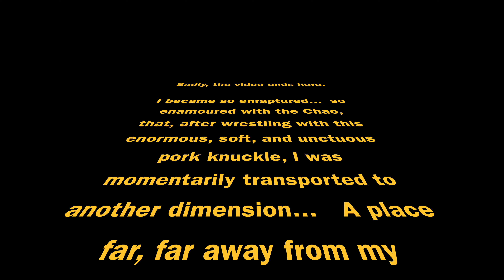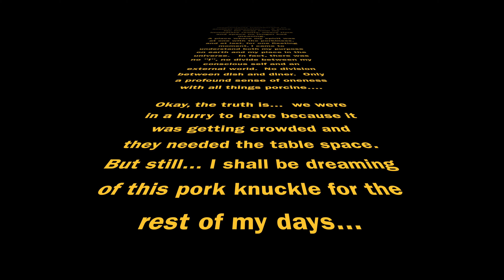Eating Cháo in Da Nang - 2024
One of the best things about Vietnam is the humble pork knuckle.  This lowly oft-ignored off cut is revered in Vietnam, and is an optional component in many soups.   In this episode, the pork knuckle makes in an appearance in a bowl of Cháo, also known as congee, juk, or rice porridge.  It's a staple in the pantheon on Asian comfort foods, and it's always done differently in not only every region, but every purveyor in every town.
We've eaten versions in Hanoi that were thick and pureed with a hint of underlying pork broth and topped with pork floss.  We loved this version!   In Da Nang, the first few that we tried were pretty boring actually.   Just bland rice porridge with maybe a couple of shrimp or a few meagre slices of BBQ pork on the side.   Nothing to write home about.  Then we discovered this place, and the flavour meter was pinned deep into the red.  Not as thick as the Hanoi version that Laurel and I loved, but not as thin as a soup broth either.  It was more like a porky rice soup, where individual grains were still discernible, but the rest were on the verge of collapse.  Plus, there were tasty condiments!   Lime!  Fish sauce with fresh chilli!  And then there was the pork knuckle.   Simmered for an eternity until the skin was so soft it could be sliced with a spoon!  Tons of tender pork, surrounded by a thick layer of pork fat that lay between the meat and the skin.  This was so good, I went back twice!
Again, we found this place by following the simple rule: "Go where the locals eat".   This place was packed, and for good reason.   Superb flavour and incredible value.   Heaven for the diner!  For the pig... not so much.

Get out there and follow your snout!

Cháo O Liên
73 Đ. Nguyễn Hoàng, Hải Châu 2, Hải Châu, Đà Nẵng 550000